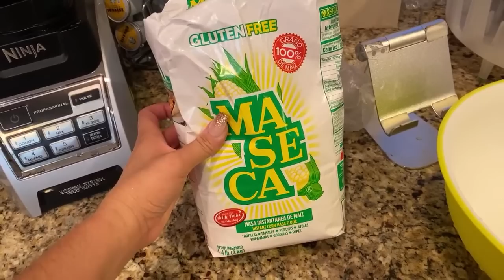Como hacer pupusas para principiantes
Como hacer pupusas Salvadoreñas en USA! Aqui les muestro el proceso completo como ustedes pueden hacer sus pupusas en sus hogares. Especialmente si son principiantes en hacer pupusas salvadoreñas.

Estaremos haciendo el curtido, el chicharron, la salsa, y la masa para pupusas. Y al final estare haciendo las pupusas para disfrarlkas con una bebida.

No te pierdas los videos de El Salvador, videos del campo, y comidas Salvadoreñas.

Para comprar las bolsas colar la cuajada visita este enlace:

Para comprar las pastillas de cuajo:

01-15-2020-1 Muchisimas gracias por apoyar mi canal de recetas faciles y rapidas!